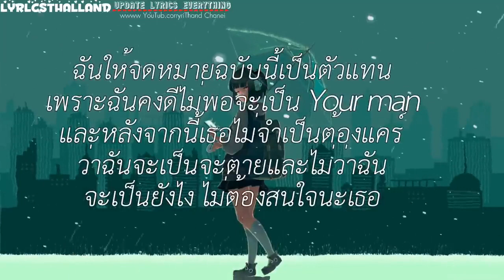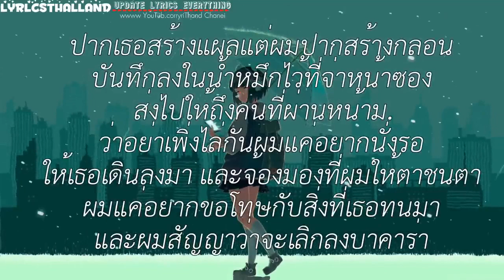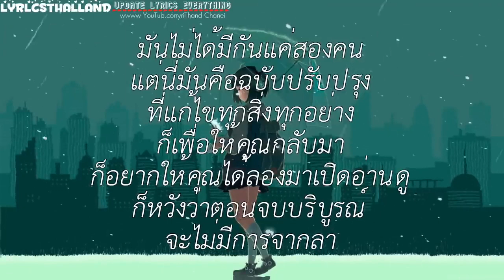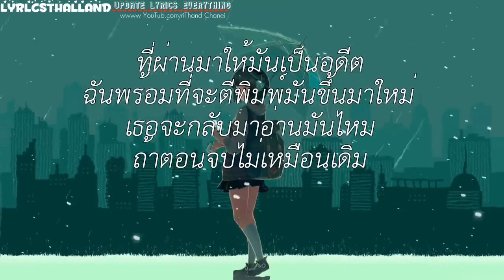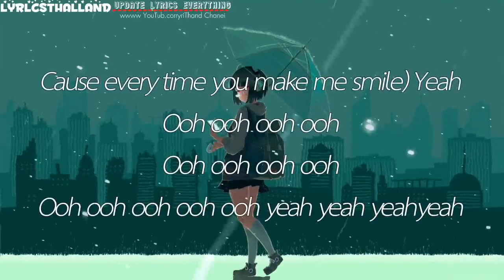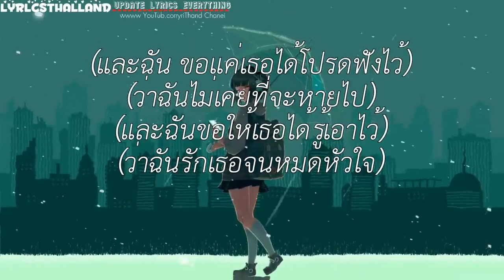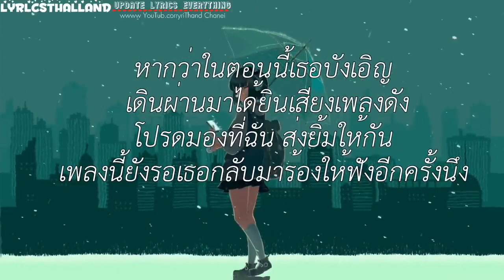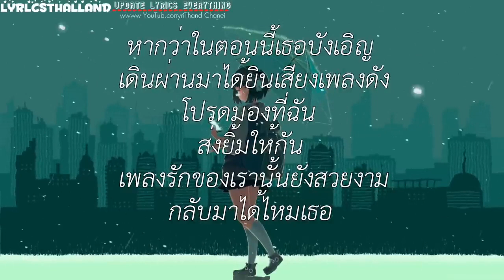ฉบับสุดท้าย Feat.SARAN /\ สบับปับปุง /\ ชูชูปาก้า ตาปาเอ้ [เนึ้อเพลง]